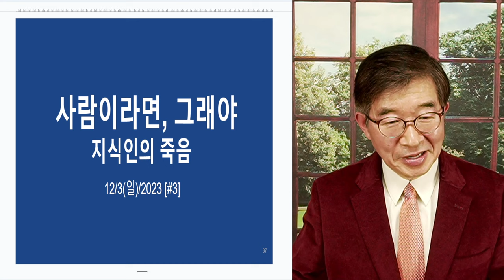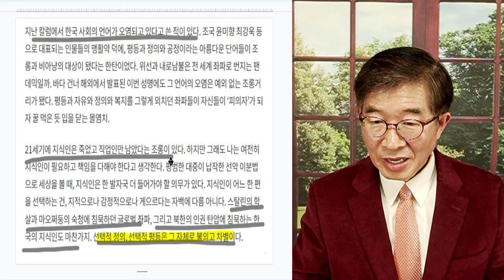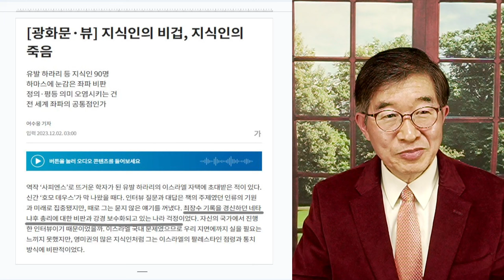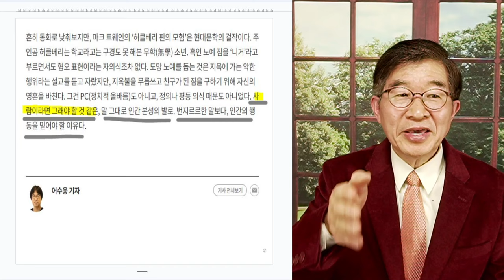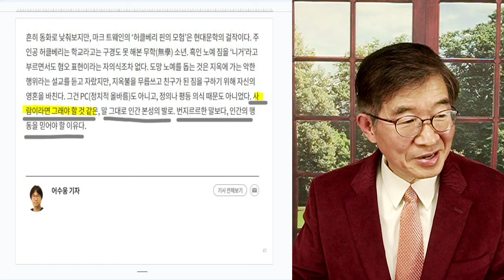사람의 길, 짐승의 길 / "사람이라면, 마땅히 해야지만" [공병호TV]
Bitcoin : 3MTW849AkP2ftLeSK2teZHMmzLu7Z83s9U